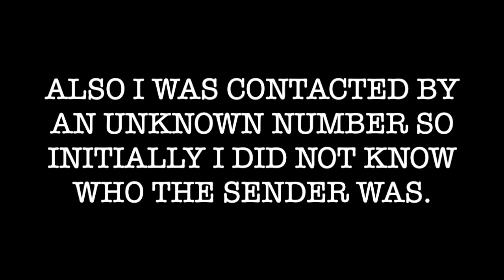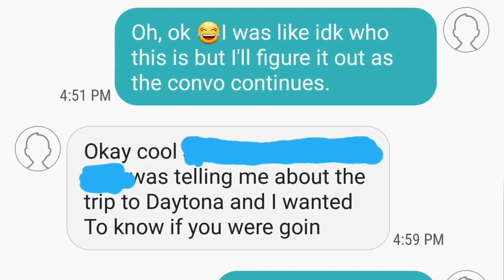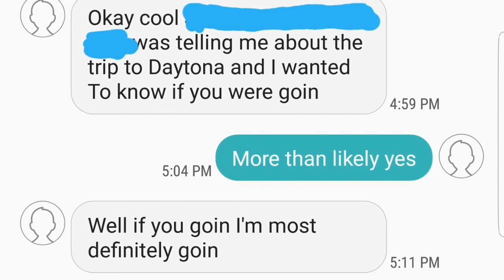APRIL FOOLS PRANK 🙂 | GONE WRONG 🙃